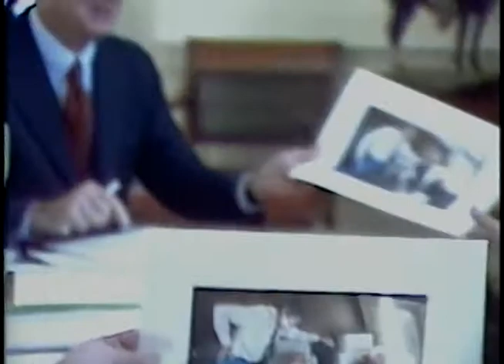President President Reagan’s Photo Opportunities in the Oval Office on January 9-11, 1984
Full Title: President Reagan’s Photo Opportunities in the Oval Office on January 9-11, 1984. President Reagan Receives Diplomatic Credentials from Ambassadors Lew Sip Hon of Malaysia and Mico Rakic of Yugoslavia on January 9, 1984. President Reagan Meeting Senators John Tower of Texas and John Warner of Virginia on January 10, 1984. President Reagan Meeting Pete Wilson on January 10, 1984. President Reagan walking along the Colonnade to the Oval Office and laying out acorns for Squirrels on January 11, 1984. President Reagan During a Senior Staff meeting with Ed Meese, James Baker and Michael Deaver on January 11, 1984. President Reagan's NSC (National Security Council) Meeting with Vice President Bush, James Baker, Ed Meese, Michael Deaver, Admiral Poindexter and Robert McFarlane on January 11, 1984.

Transcript: N/A

Production Date: 1/9-11/1984

Access Restriction(s):Unrestricted
Use Restriction(s):Unrestricted